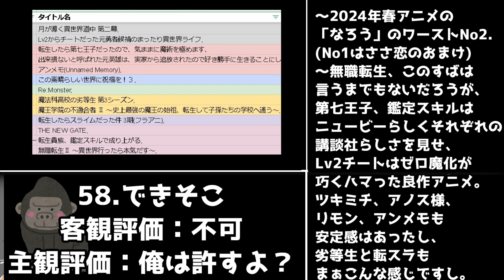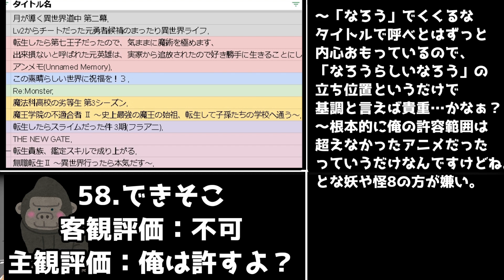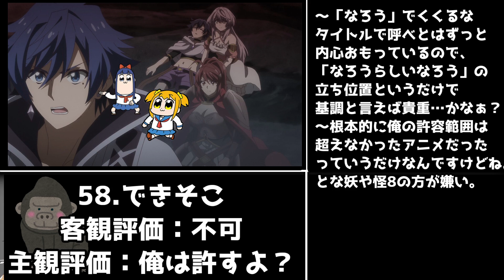完結したから偉いよ「出来損ないと呼ばれた元英雄は、実家から追放されたので好き勝手に生きることにした」アニメレビュー【2024年春アニメ・なろうアニメレビュー】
なろうを大事に。

2024年春アニメ視聴予定
アイドルマスター シャイニーカラーズ（アニメ）,
あげおとテイム,
アンメモ(Unnamed Memory),
ヴァンパイア男子寮,
ウィンブレ(WIND BREAKER),
からかい上手の高木さん(実写),
グリム組曲,
ヨスガノソラ(パッケージ版),
ライジングインパクト,
リンカイ,
怪獣８号,
喧嘩独学,
好きでも嫌いなあまのじゃく,
鋼鉄神ジーグ,
黒執事 寄宿学校編,
最強王図鑑,
戦国妖狐 千夜編,
戦隊大失格,
放送室の着ぐるみガール,
HIGHSPEED Étoile,
Re:Monster,
SAND LAND: THE SERIES　天使の勇者編,
SHIBUYA♡HACHI
SHOGUN 将軍,